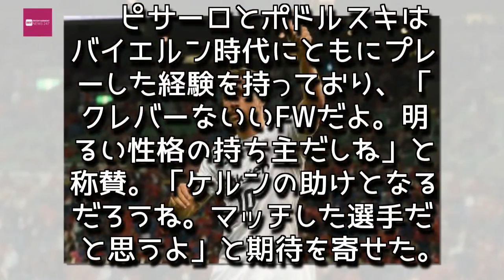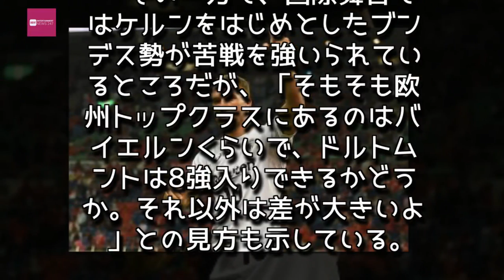Entertainment News 247 - ポドルスキ、”古巣”ケルン加入の39歳FWピサーロに触発「僕にも時間が残されている」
ポドルスキ、”古巣”ケルン加入の39歳FWピサーロに触発「僕にも時間が残されている」

かつてのチームメイトであるピサーロにエールを送ったポドルスキ [写真]＝Getty Images for DAZN
　ケルンが元ペルー代表FWクラウディオ・ピサーロを獲得したことに対し、ヴィッセル神戸に所属する元ドイツ代表FWルーカス・ポドルスキがコメントした。ドイツ誌『kicker』日本語版が報じている。
　ケルンはオフェンスのテコ入れとして、今シーズン限りでのピサーロとの契約を発表。ブンデスリーガ第7節、第8節で途中出場を果たした。

　ポドルスキはピサーロについて「彼は39歳。僕にはまだまだ時間が残されているってことだよね」と笑顔で語った。ポドルスキは神戸との契約を2019年まで締結しているが、2019年でもまだ34歳という年齢のため、今のピサーロよりも5歳若い年齢だ。

　ピサーロとポドルスキはバイエルン時代にともにプレーした経験を持っており、「クレバーないいFWだよ。明るい性格の持ち主だしね」と称賛。「ケルンの助けとなるだろうね。マッチした選手だと思うよ」と期待を寄せた。

　ケルンは昨シーズン、25年ぶりとなる欧州の舞台への返り咲きを果たしながらも、今シーズンは開幕から7試合で勝ち点「１」と最下位に低迷。しかしながら「壊滅的とは思わないし、チームはしっかりと戦えている。その姿勢にも問題はない。それだけでいいわけではないけど、いい感覚は感じられるよね」とコメント。

　その一方で、国際舞台ではケルンをはじめとしたブンデス勢が苦戦を強いられているところだが、「そもそも欧州トップクラスにあるのはバイエルンくらいで、ドルトムントは8強入りできるかどうか。それ以外は差が大きいよ」との見方も示している。

　さらに、かつてケルンでプレーし、そしてポドルスキと同様にJリーグでもプレーした、もう1人のベテランFWもピサーロの復帰に触発、古巣に対してラブコールを送った。

　2006～2012年までケルンに在籍し、リーグ戦166試合に出場して74得点をマークした元スロヴェニア代表FWミリヴォイェ・ノヴァコヴィッチだ。ケルンから大宮アルディージャ、清水エスパルス、名古屋グランパスへと渡り歩いた同選手は、2016年にマリボルへと移籍。今年6月